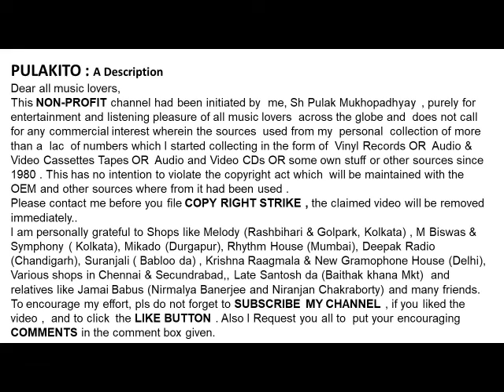Rabindrasangeet by Debabrata Biswas & Kanak Das--HINGSAY UNMATTO PRITHWI--Recorded in 1946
Rabindrasangeet by
Debabrata Biswas & Kanak Das--
HINGSAY UNMATTO PRITHWI--